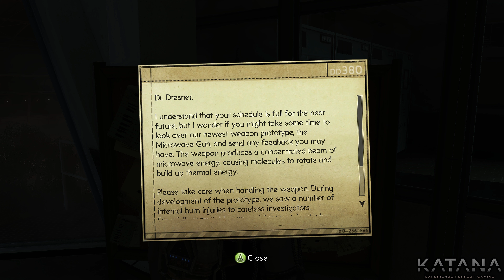The Bureau XCOM Declassified Hangar 6 R&D Walkthrough | Part 5 | Commander | Chapter 5: Hangar 2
The Bureau XCOM Declassified Hangar 6 R&D walkthrough on Commander difficulty with no commentary.